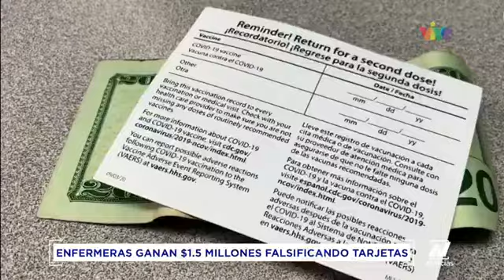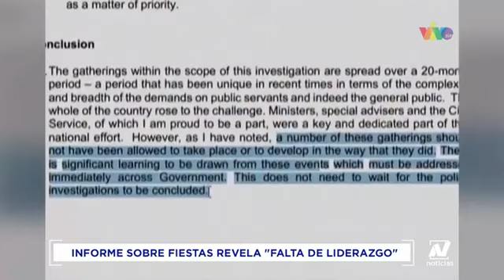Conozca los detalles de las noticias más importante de este